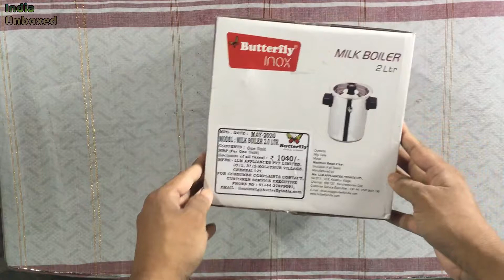Butterfly Stainless Steel Milk Boiler Milk Cooker Double Wall with Whistle and Funnel, 2Litre,Silver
Butterfly Stainless Steel Premium Milk Pot Milk Boiler Milk Cooker Double Wall with Whistle and Funnel, 2 Litre, Silver
From the house of Butterfly group
Heavy gauge stainless steel
Prevents spillage
Induction compatible
Whistle for releasing steam
Sturdy cool - touch bakelite handles & knobs
Food grade material
Capacity - 2000 ML
Learn more@: